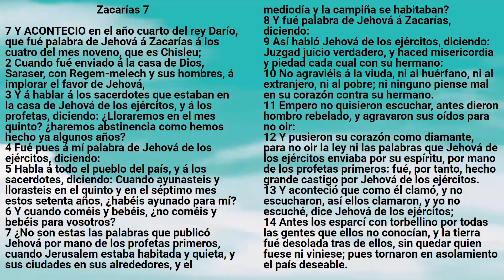Biblia: Zacarías 07 - Reina Valera Antigua - Rita Lara Oxte